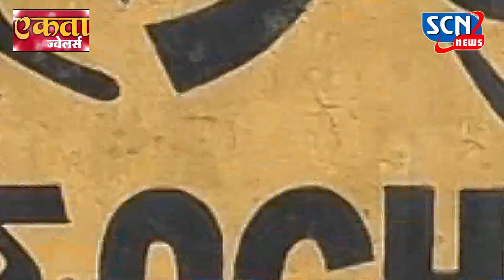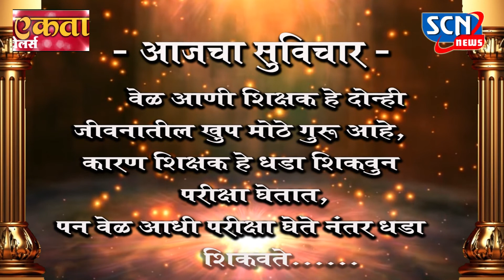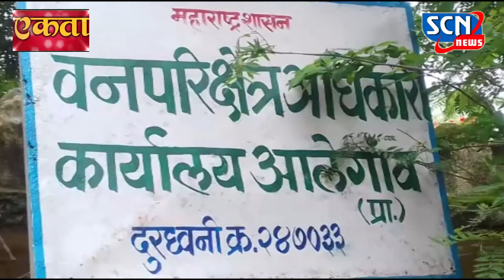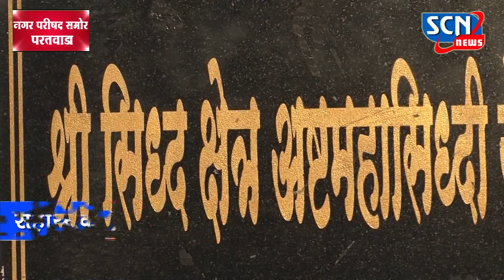SCN 14 7 2018